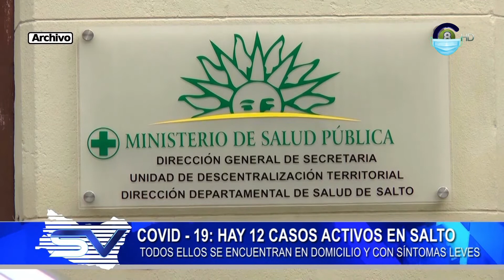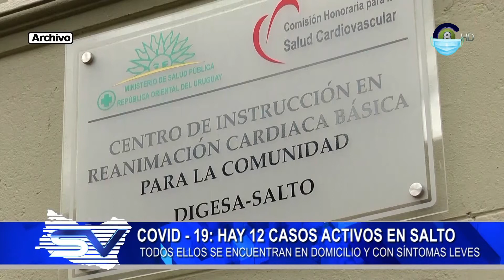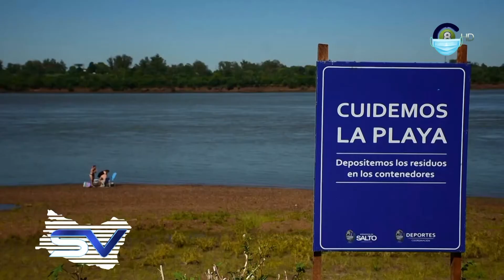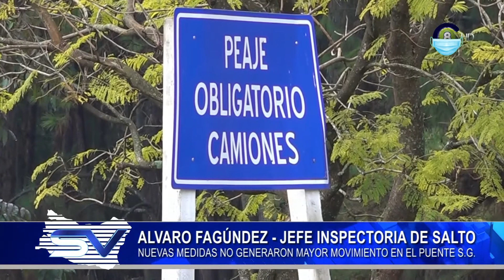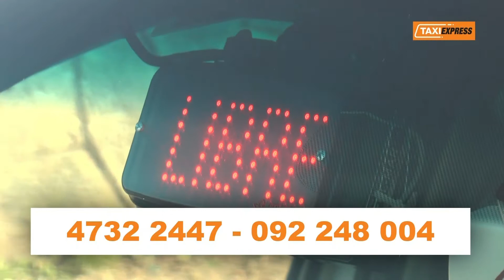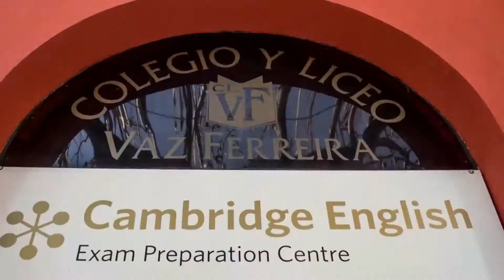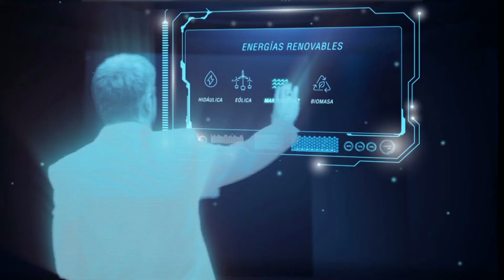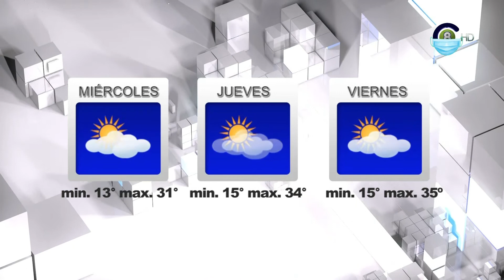Salto Vision 23-12-20 Edicion Central